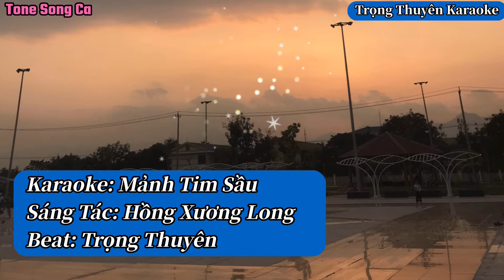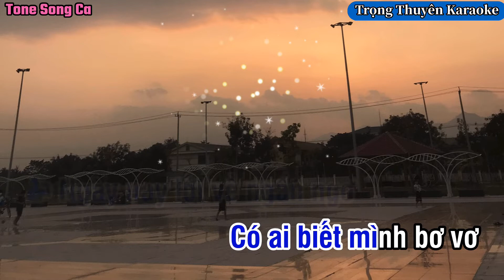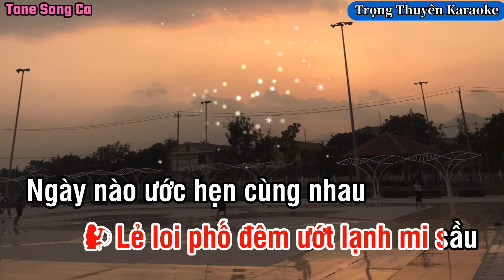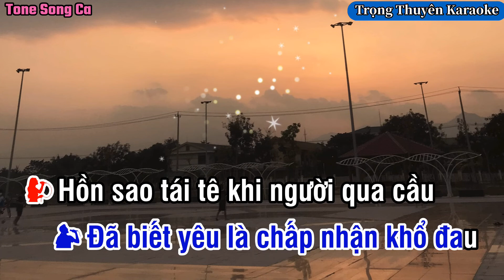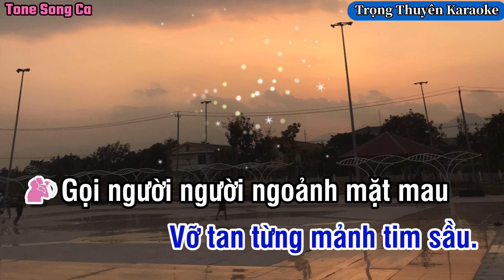Karaoke Mảnh Tim Sầu Song Ca “Nhạc Sống”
-Xin phép “Nhạc Sĩ Hồng Xương Long và Bên Nắm Giữ Bản Quyền” cho Tôi được phối nhạc,cover lại ca khúc.